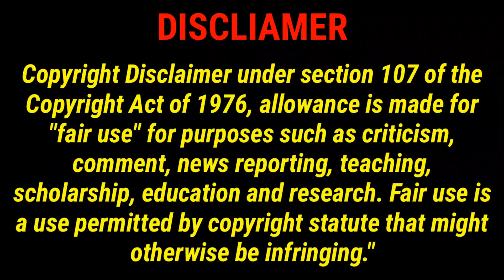|| IMRAN KHAN SPEECH at PTI Lahore Jalsa | Indian Reaction | Punjabi Reel TV | pakistani reaction |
Credits: Punjabi Reel TV
Video Title:|| IMRAN KHAN SPEECH at PTI Lahore Jalsa | Indian Reaction | Punjabi Reel TV | pakistani reaction |